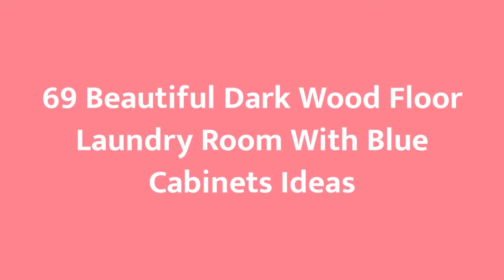75 Beautiful Dark Wood Floor Laundry Room With Blue Cabinets Design Ideas #340 💙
0:00 - Intro
0:00:12 -  #1
0:00:17 -  #2
0:00:22 -  #3
0:00:27 -  #4
0:00:32 -  #5
0:00:37 -  #6
0:00:42 -  #7
0:00:47 -  #8
0:00:52 -  #9
0:00:57 -  #10
0:01:02 -  #11
0:01:08 -  #12
0:01:14 -  #13
0:01:20 -  #14
0:01:26 -  #15
0:01:32 -  #16
0:01:38 -  #17
0:01:44 -  #18
0:01:50 -  #19
0:01:56 -  #20
0:02:02 -  #21
0:02:09 -  #22
0:02:16 -  #23
0:02:23 -  #24
0:02:30 -  #25
0:02:37 -  #26
0:02:44 -  #27
0:02:51 -  #28
0:02:58 -  #29
0:03:05 -  #30
0:03:12 -  #31
0:03:19 -  #32
0:03:26 -  #33
0:03:33 -  #34
0:03:40 -  #35
0:03:47 -  #36